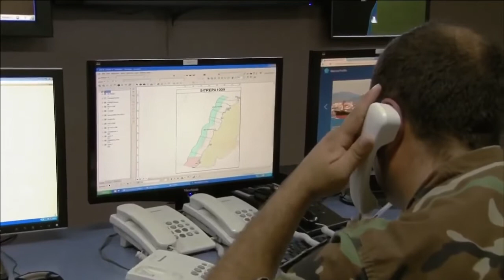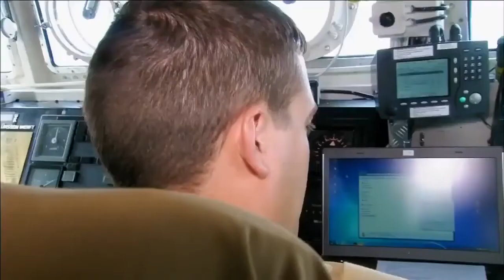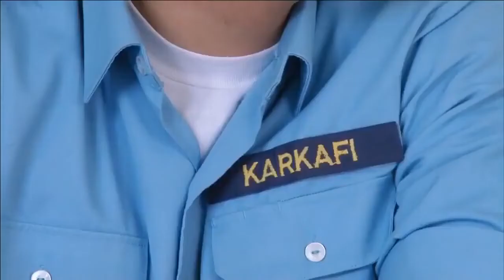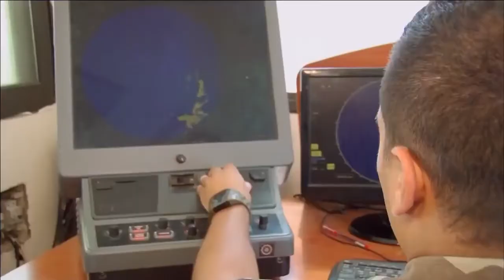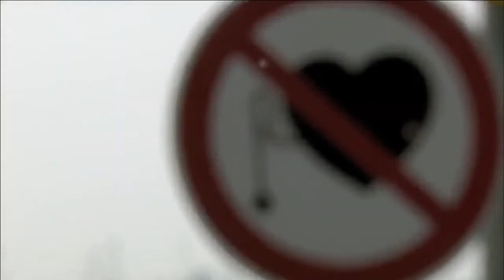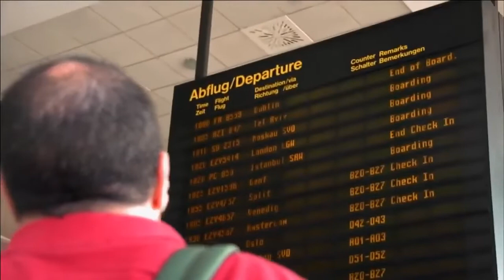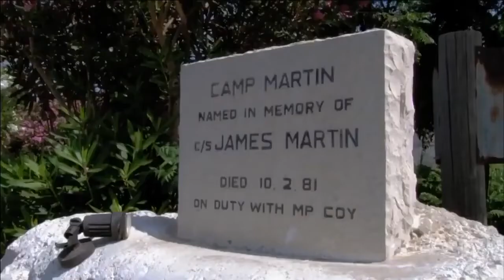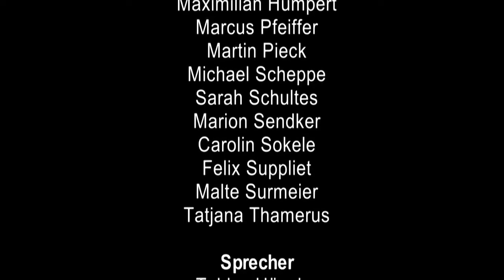DOKU Die deutsche Marine HD 2022